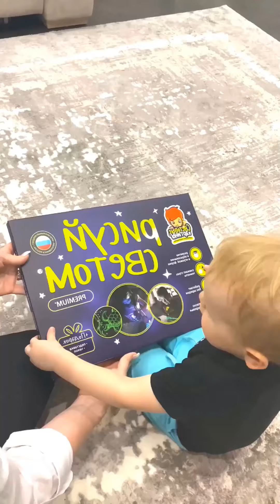Социальный ролик от Ospen4iki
Сборник социальных роликов от Ospen4iki, которые заставляют подумать и переосмыслить настоящее.